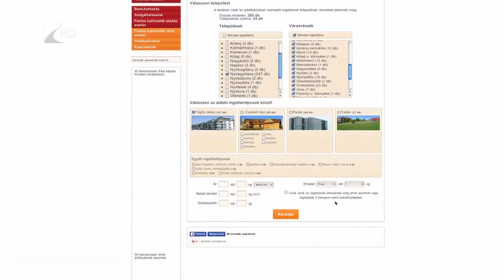Több eladó, több vevő - Kölcsey Tv